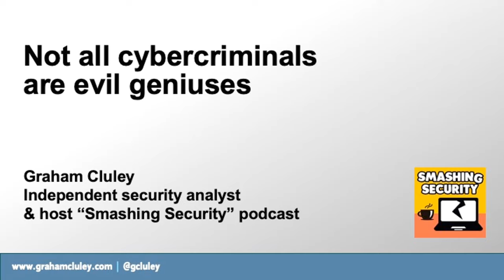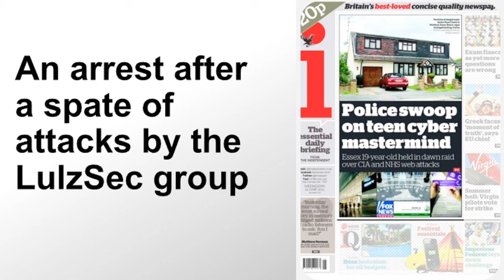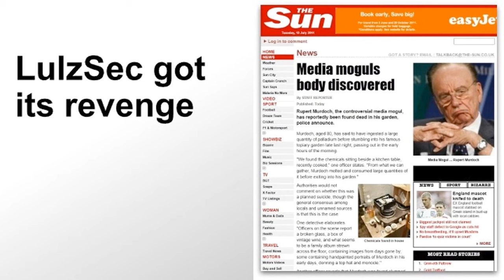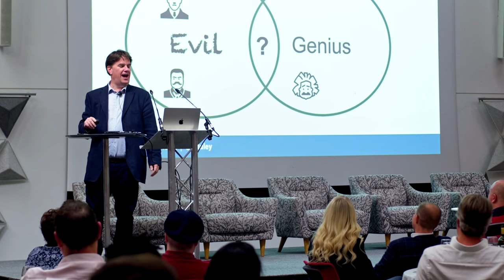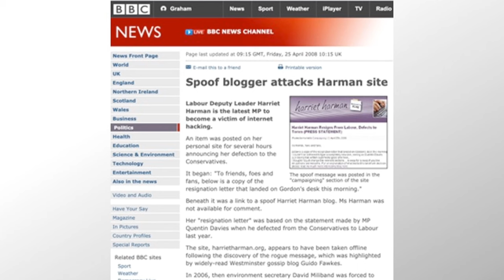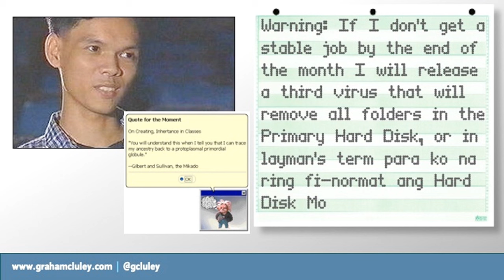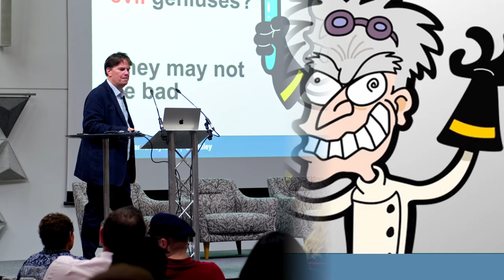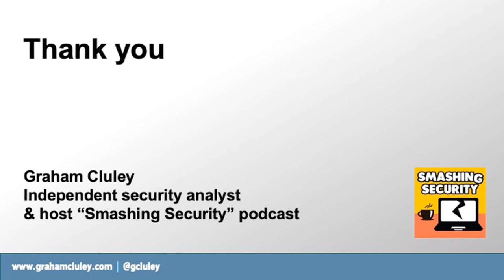Not all cybercriminals are evil geniuses | After-dinner speech by hacking expert Graham Cluley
The media loves to present hackers as evil geniuses, but that's often not the case. They may not be smart, and they may not be bad. Sometimes they may even be neither!

The truth is that good people sometimes do bad things. And bad people sometimes do very dumb things.

Computer security veteran Graham Cluley takes you on a journey through some of dumb mistakes that malicious hackers, scammers, and cybercriminals have made which made it easy for them to be identified - the goofs, the screw-ups, and the basic failings which led to the authorities knocking on their door.

Graham Cluley gave this after-dinner speech at the UKRI's conference at the University of Warwick, UK, in October 2023.